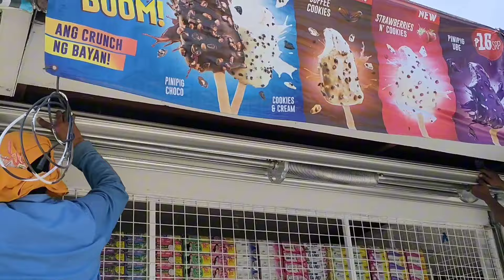Finally Natapos Na Ang Aming Renovation // Sari-Sari Store